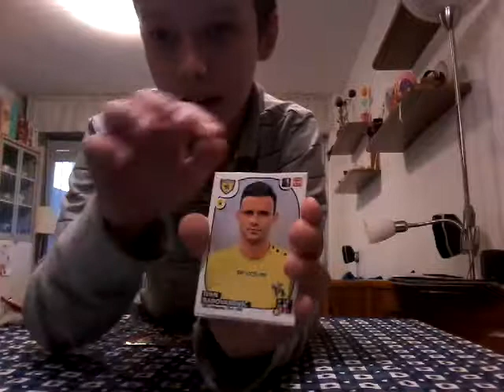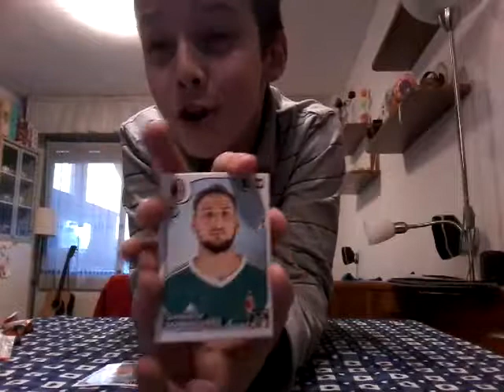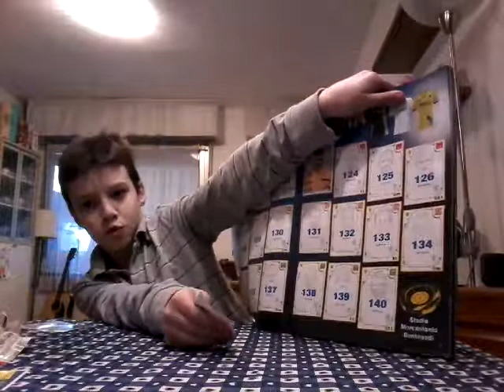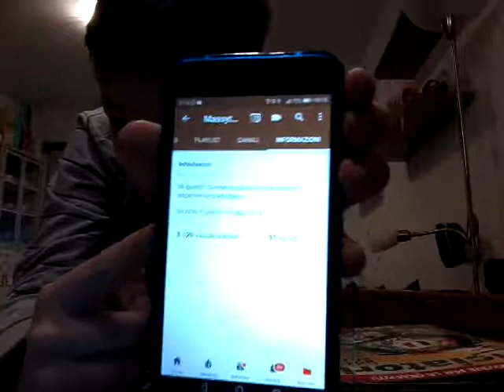Calciatori panini 2017-2018 (EP 07)spacchettamento 10 pacchetti (pt 04)